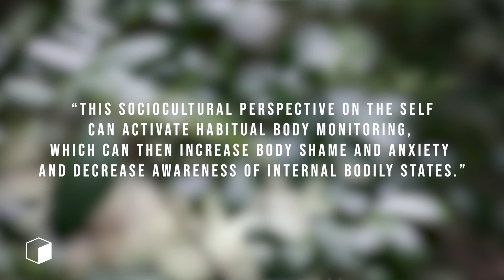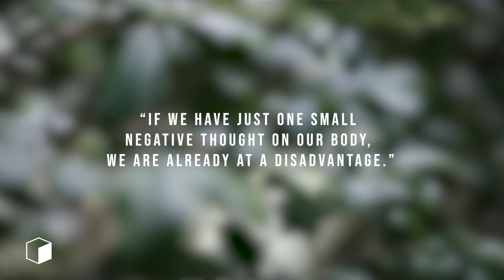GROW | Women's Series | Week 3 - Meg Langston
Pastor Emily Simons & Meg Langston

In the month of May, our women's ministry is taking time to focus on and facilitate growth through the launch of our first ever Women's Series. Luke 2:52 describes Jesus as growing in four different ways: wisdom, stature, favor with God, and favor with fellow humans. Four female leaders from our community will walk through four different aspects of these areas of growth and you won't want to miss it!